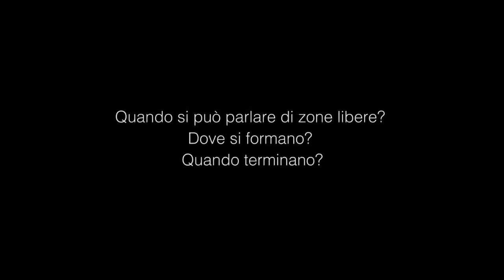santo peli 12 05 15CAP1compr